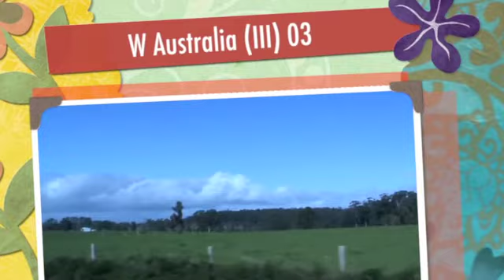W Australia (III) 03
This video is about W Australia (III) 03